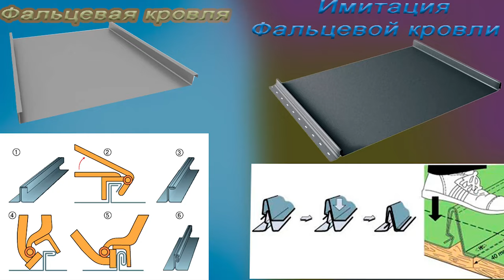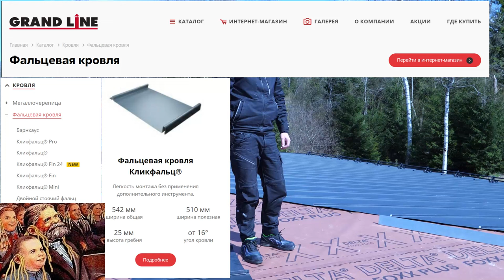Фальцевая кровля!Базовый курс 5! Расположение кляммеров!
Тема выпуска: Расположение кляммеров на фальцевой кровли.